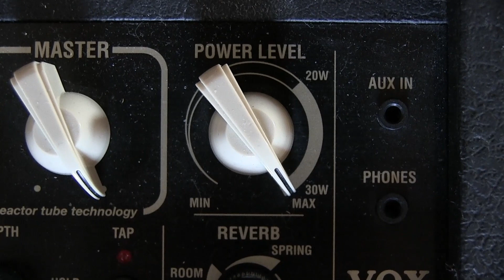winding my first guitar pickup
today I'm winding my first pickup and I'm taking you with me on the ride 💗